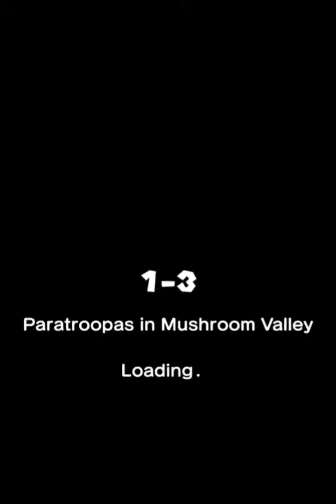Mario Tour - World 1-1 ( Paratroopas in Mushroom Vally / Complet Walkthrough )